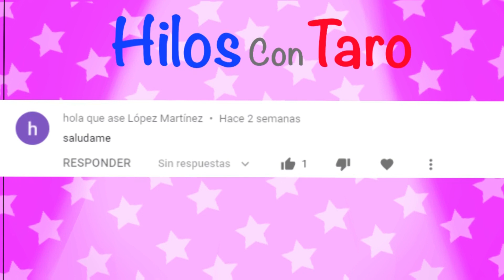MADRE CON DERECHO SE PELEA EN EL GRUPO DE LA ESCUELA - Abro Hilo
(•ㅅ•)
　＿ノヽ ノ＼＿
`/`/ ⌒Ｙ⌒ Ｙ　ヽ
( 　(三ヽ人　 /　　|
|　ﾉ⌒＼ ￣￣ヽ_ ノ
ヽ＿＿＿›､＿＿_／
　　｜( 王 ﾉ〈
　　/ﾐ`ー―彡\

./ `---___________ _____|] - - - - - - - - ░ ▒▓▓█D
./_==o;;;;;;;;_______.:/